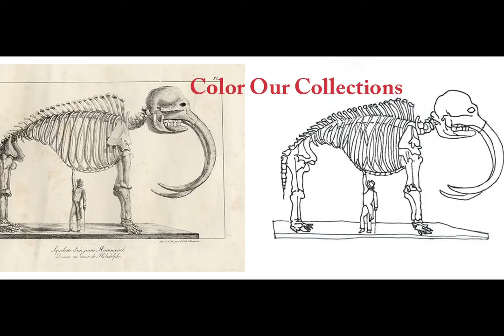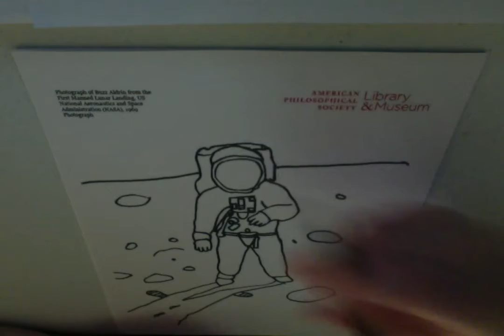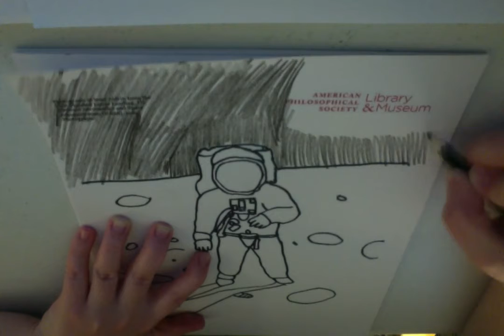Color Our Collections Spotlight - Moon Landing Photo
Relax, unwind, and learn a bit more about this photo of the moon landing, featuring Buzz Aldrin. In this spotlight video, hear from Cultural Fieldwork Initiative Intern, Jackie Antolos as she walks through the history and extra tidbits about this staff favorite while coloring in the sheet.